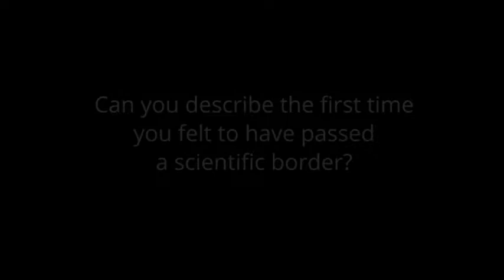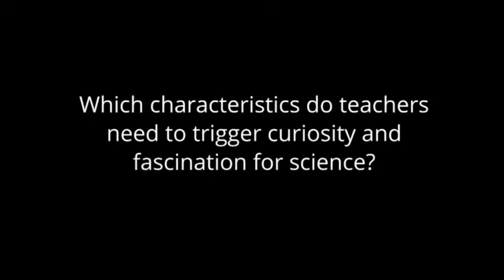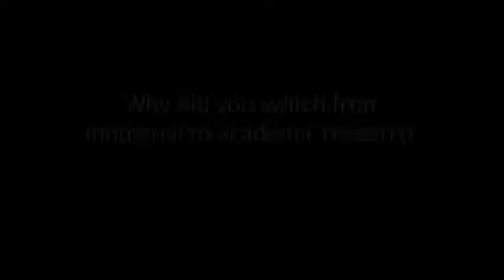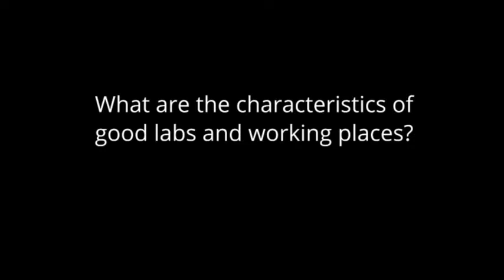Interview der TU Dresden mit Chemie-Nobelpreisträger Ben Feringa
Ben Feringa, Nobel Prize Laureate in Chemistry, talks about his career, the curiosity a scientist needs, and his construction of tiny molecular motors, the building blocks of life in an interview with TU Dresden.